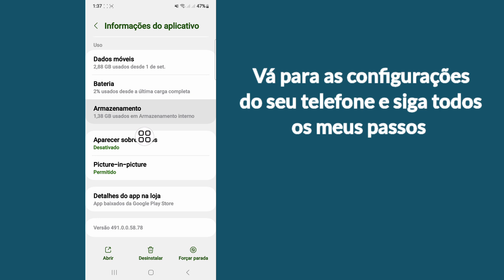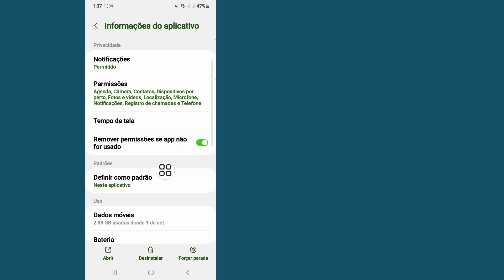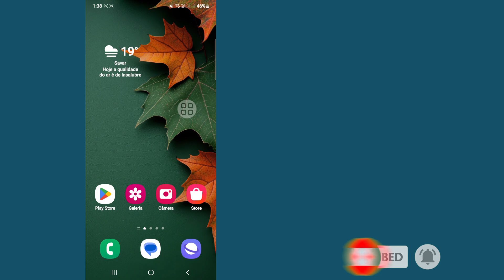Como consertar o Facebook, não conseguimos criar uma conta para você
Neste vídeo, mostrarei como consertar o Facebook, não conseguimos criar uma conta para você | Mostrarei o processo mais fácil para

Então continue assistindo ao vídeo completo sem pular para aprender 2 como consertar o Facebook, não conseguimos criar uma conta para você